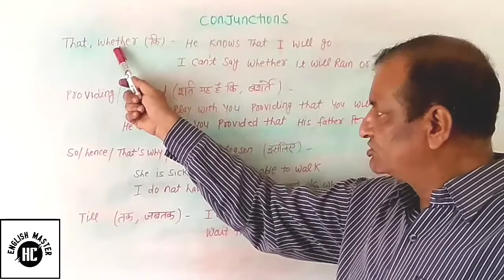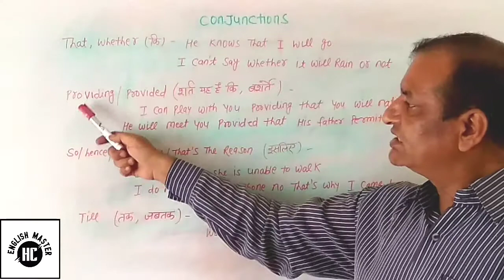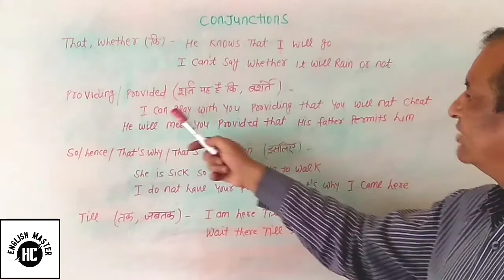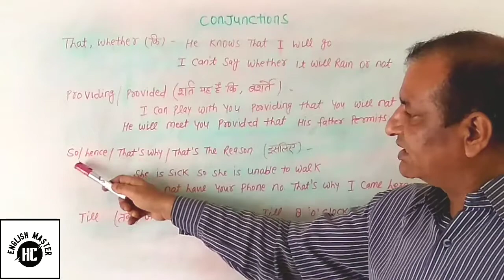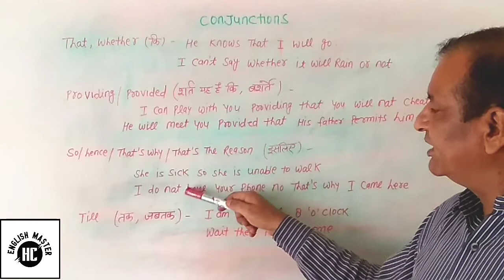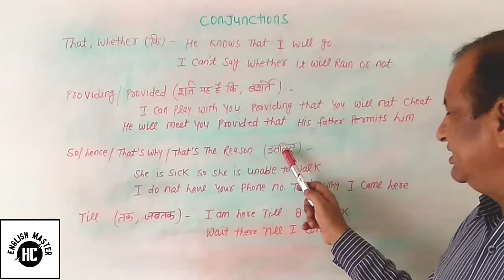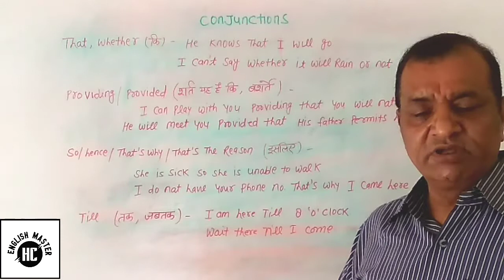conjunctions in English grammar |that, providing, so, hence, that's why, that's the reason , till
Conjunctions have major role in English grammar. Watching this video will inhance knowledge of those who are learning or speaking English.